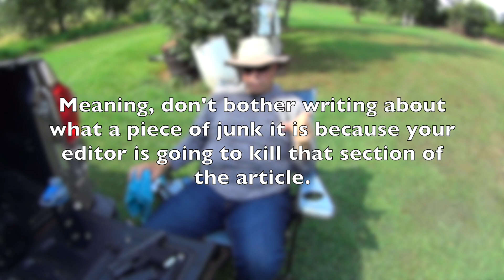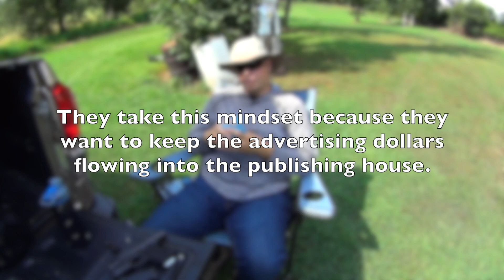A Range Rant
From time to time I have these moments where I just need to vent a bit, and this is one such time. Our industry needs a comeuppance and it's time some of this got said. Here we go!

Connect with Tier 1 Citizen (Abner Miranda) on Facebook.